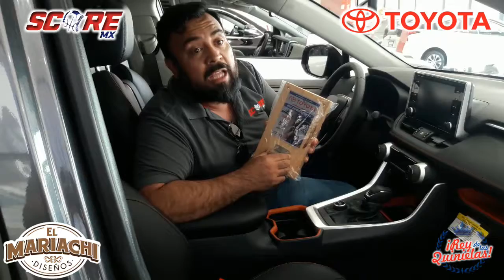Quiniela Toyota de futbol americano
🏈 Participa en la Quiniela Toyota 2019. ¡Es gratis! Solamente regístrate y comparte tus picks